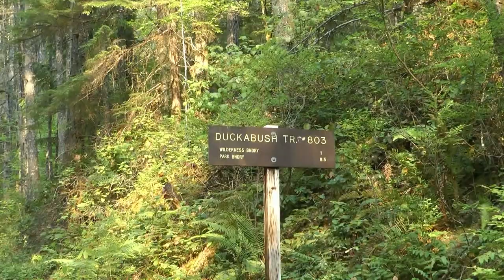Duckabush River Trail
Brinnon, WA
14 Aug '21